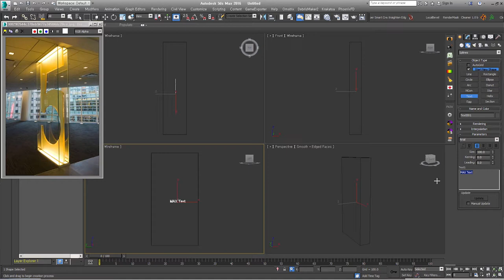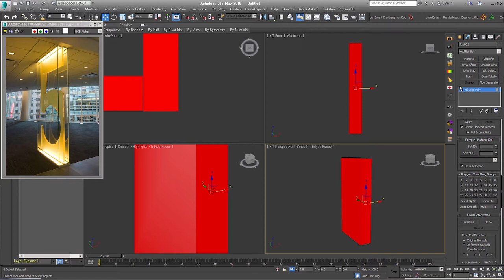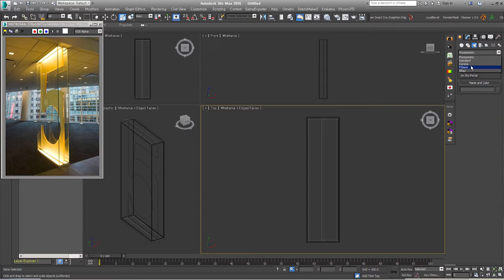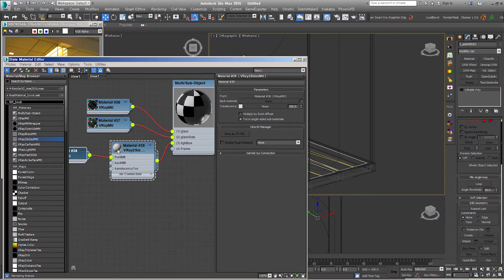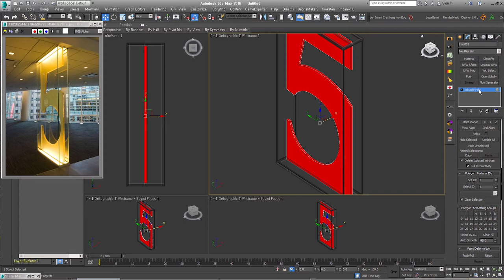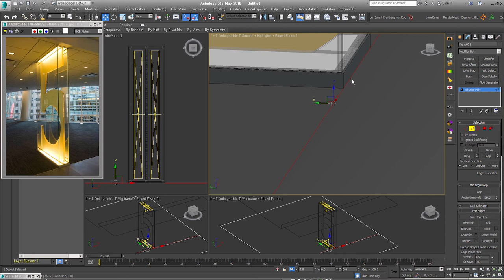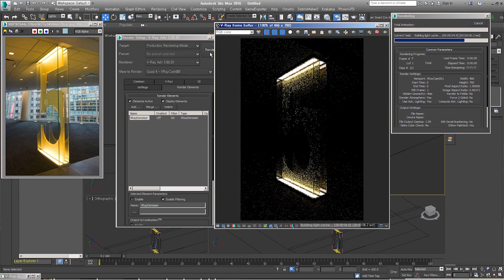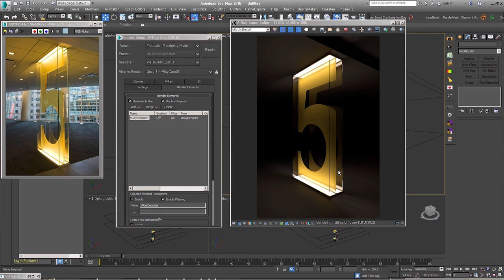[재미있는 Modeling] 조명이 있는 Sign 모델링 & 렌더링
책에 포함된 내용입니다.
이 강의 먼저 올려둘게요.

사진에 보이는 Sign 물체의 조명효과를 표현하기 위한 Modeling과 Lighting, Materials, Rendering을 순차적으로 설명합니다. 유리를 표현하기 위한 모델링 방법과 재질 설정을 배우는데 도움이 됩니다.

작은 피드백이 채널지기를 부지런하게 만듭니다.
새해에는 더 미쳐서 강의를 올리게 되면 좋겠네요!